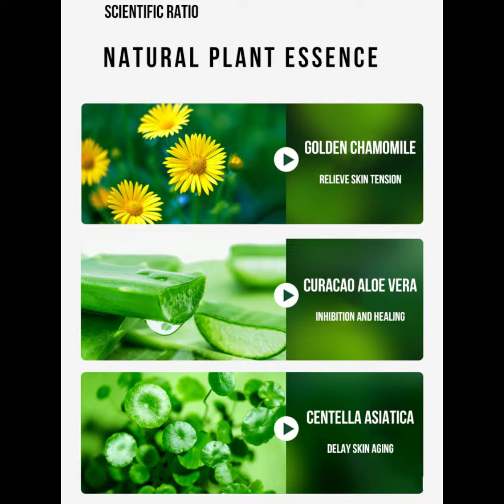Ready stock foundation without logo,can print your logo by a small quantity,rebranding item.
Ready stock foundation without logo,neutral packing,can print your logo by a small quantity,rebranding item.
*Item No.:BO281
*Color:8 options
*Net weight:30ml
*Packing:1 piece into 1 carton box
*Gross weight:70g